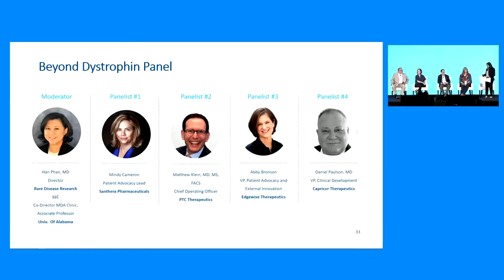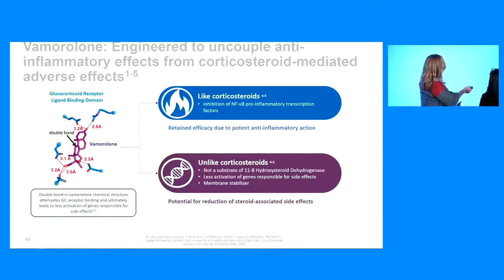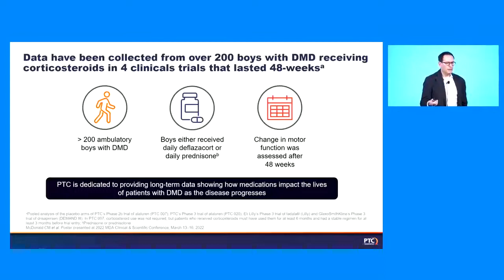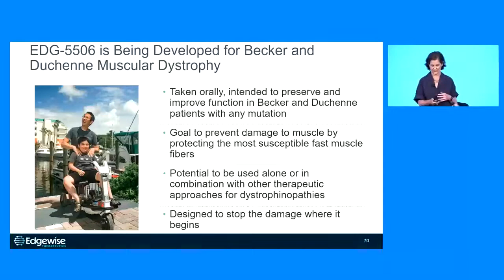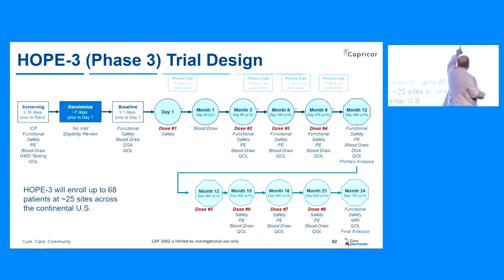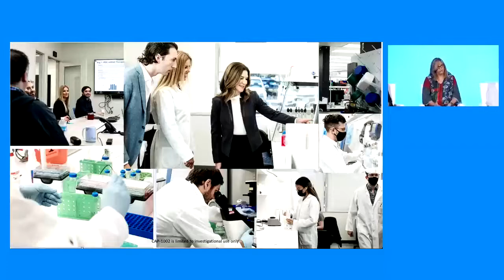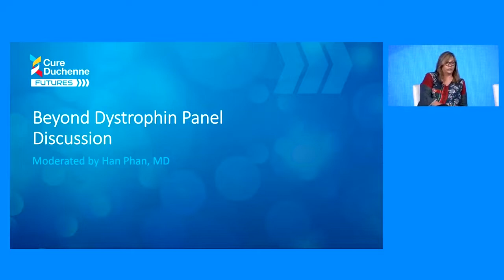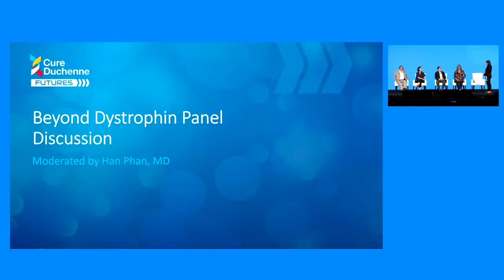2022 FUTURES Beyond Dystrophin Panel - Spanish Translation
Esta sesión de la conferencia brinda información y actualizaciones de compañías cuyas terapias se enfocan en aspectos críticos del proceso de la enfermedad de Duchenne que ocurren junto con reducciones en la distrofina.